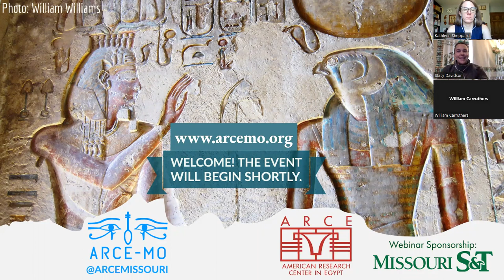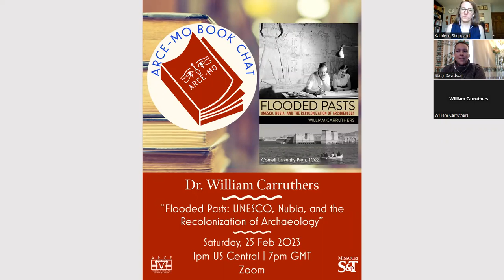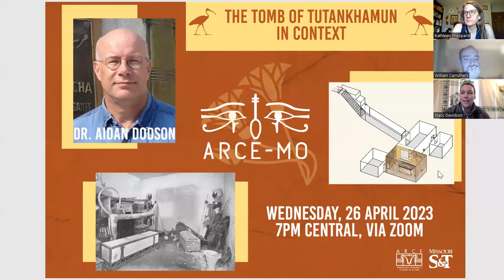Book Chat with Dr. William Carruthers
ARCE-MO’s first Book Chat, a moderated discussion with the author about their work, features Dr. William Carruthers (Honorary Lecturer, Department of Art History and World Art Studies, University of East Anglia) and his recent publication, "Flooded Pasts: UNESCO, Nubia, and the Recolonization of Archaeology" (Cornell University Press, 2022).

In the late nineteenth and early twentieth centuries, the building and heightening of the Aswan Dam under the oversight of British engineers radically altered the relationship of the region of Nubia to Egypt. Imperial engineering, national development, and archaeological survey created a region in which the contemporary population became disaggregated from its ancient past and a touristic gaze shaped all in its image. UNESCO’s ‘International Campaign to Save the Monuments of Nubia’ was promoted as a universal good. It not only rested on earlier colonial intervention, however, but also made possible the elision of Nubians from the cross-border region forever.

You can read a New Lines Magazine article by Dr. William Carruthers about his work here=

In the course of the conversation, several books were mentioned that might be of interest. The links to all the books mentioned in the discussion are below.